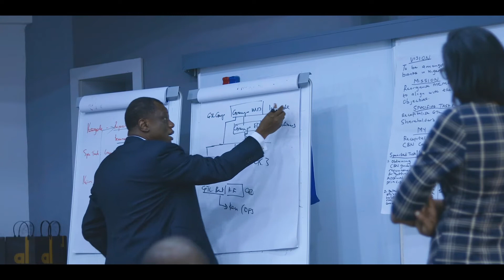Frank Mordi, Finance & Performing Unit, Sterling Bank Share His ALA Experience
Watch as Frank Mordi, Finance & Performing Unit, Sterling Bank shares his experience at the Ausso Leadership Academy November 2019 masterclass